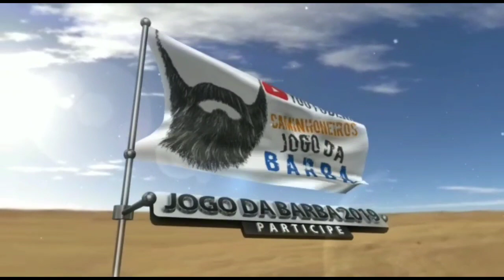Anel viario novo / falando do caminhão